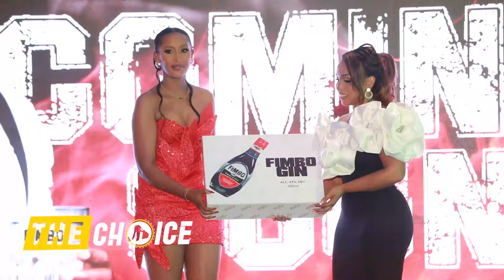Miss Muyango arababaye🥲ibyo gutwara umugabo w’abandi😳The Ben ahawe ibifaranga💸biteye ubwoba wee🙆🏽‍♂️